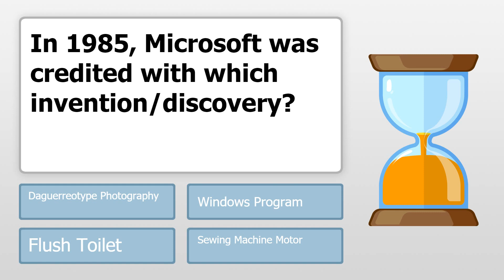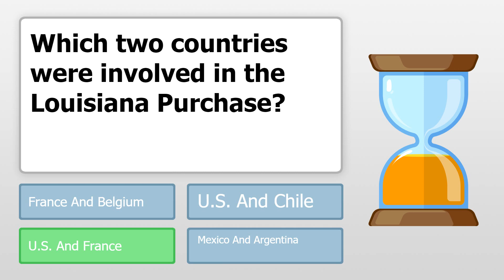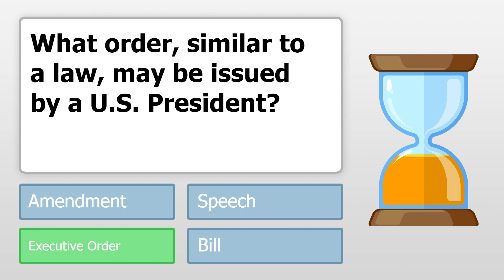US History Quiz